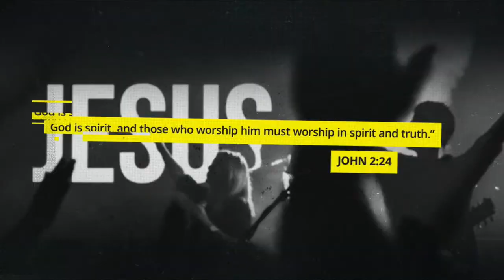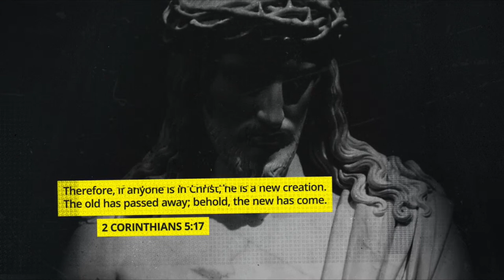Ready or Not | 11a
Thanks for joining us! Want to know more about us?